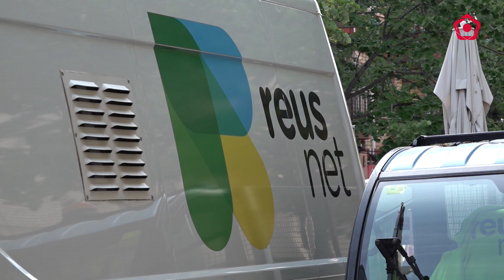Reus intensifica la neteja en parcs i zones de jocs infantils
L’augment del pressupost permetrà la reorganització del servei de neteja per tal que els treballs es facin de manera més freqüent.